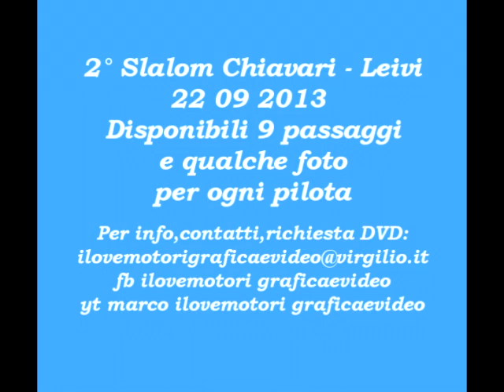2 ° Slalom Chiavari - Leivi 22 09 2013 FEDERICO FIGARI lettera P Honda Civic Type R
Disponibili 9 passaggi e diverse foto per ogni pilota per il dvd prezzo interessante

Per info e contatti:
fb ilovemotori graficaevideo
yt marco ilovemotori graficaevideo